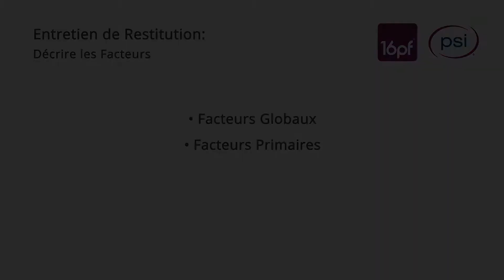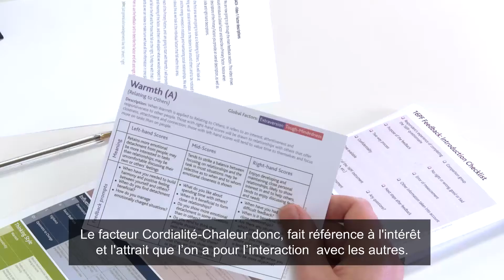04 16pf Entretien de Restitution Description des Facteurs